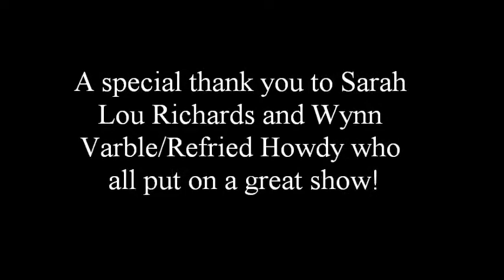Wynn Varble and Sarah Lou Richards at Natchez Hills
Award winning songwriter and now reality TV star, Wynn Varble headlined the Natchez Hills Vineyard Event Center on June 11, 2011.  The very talented Singer/songwriter Sarah Lou Richards opened up the show.